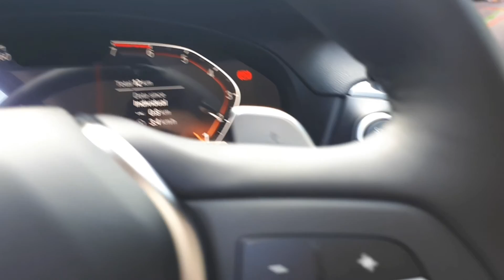Madrina de la Linea CSI descargando Ford, Lincoln y BMW en Tuxtla Gtz.